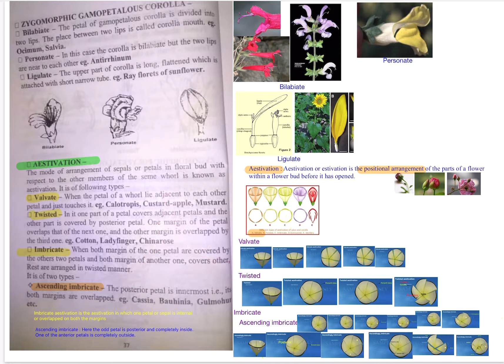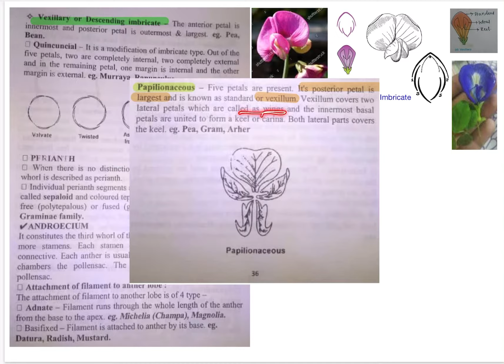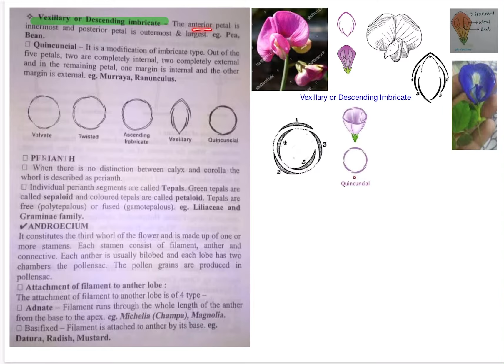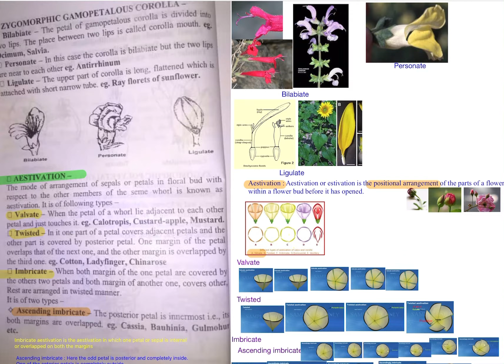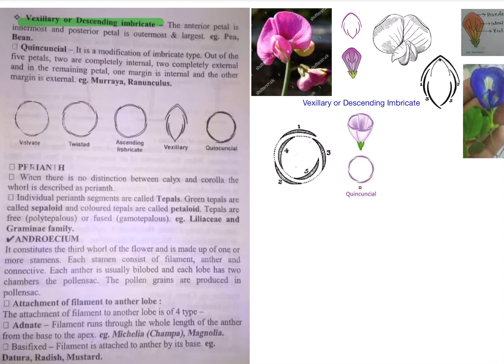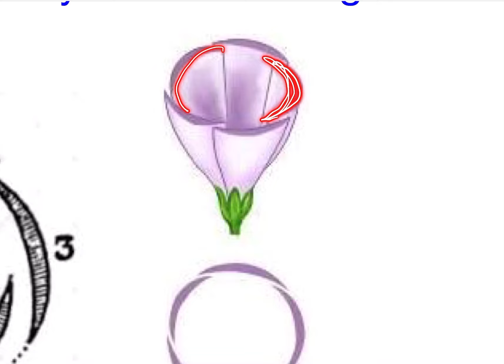‏Principles of Biology: Flower Part 15 (Aestivation, Imbricate,Vexillary,Quincuncial) تغذية علاجية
Principles of Biology: Flower Part  15 (Aestivation, Imbricate, Vexillary, Vexillum, Quincuncial) تغذية علاجية
كلية العلوم الطبية , كلية العلوم , كلية الاقتصاد المنزلي